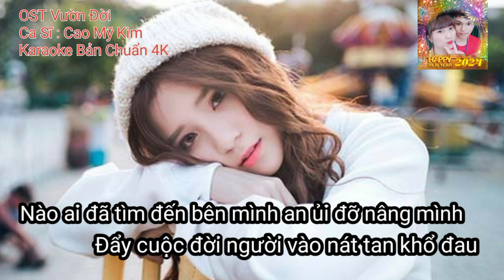OST Vườn Đời (Phần 1) - Cao Mỹ Kim x Thanh Hà | Karaoke Bản Chuẩn 4K